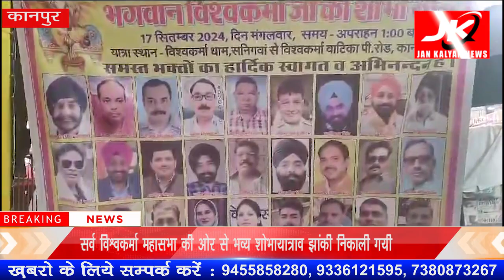Kanpur : सर्व विश्वकर्मा महासभा की ओर से भव्य शोभायात्राव झांकी निकाली गयी | jankanpur24x7